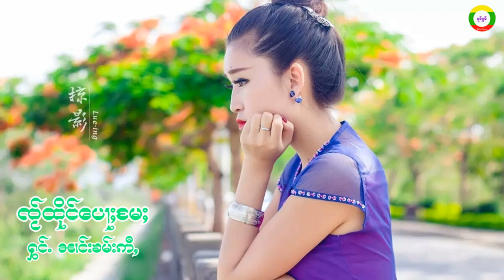เพลงไตยเพราะๆ ใจถึงป้อแม่ นางคำอี่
จะได้ไม่พลาดเพลงใหม่ที่อัปโหลดค่ะ
เพลงไตยออกใหม่ล่าสุด 2022
เพลง ใจถึงป้อแม่
คำร้อง/ทำนอง นางคำอี่
ศิลปิน นางคำอี่ เมืองติ๋ง
พี่น้องที่เคารพรักทุกท่าน ขอบคุณค่ะ